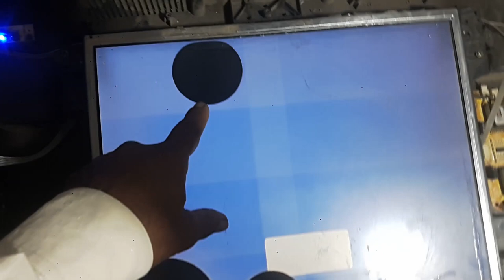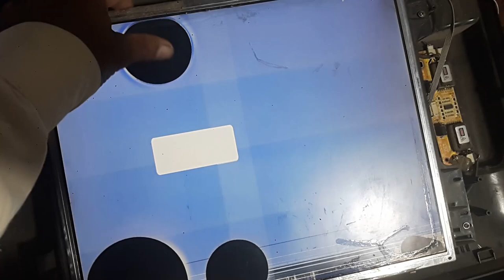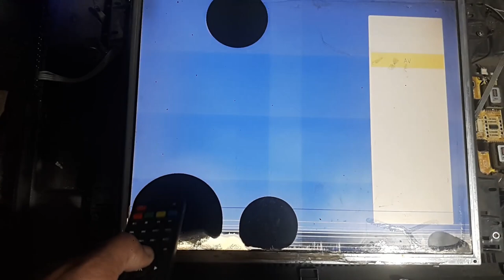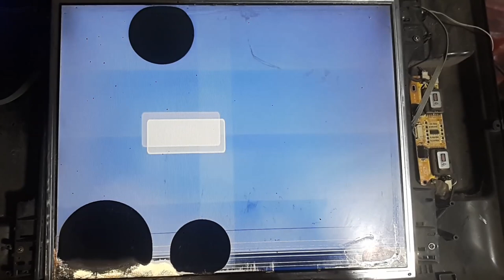LCD TV Black Stones on the Screen not Solved Problem every body any Salutation?